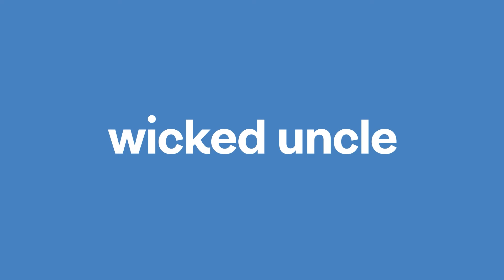LED Light Up Gloves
Awesome LED gloves with 6 colourful light modes - light up the night! Pair of cosy and colourful gloves with flashing LEDs in the fingers - stand out from the crowd! Wonderfully warm and wickedly cool, these cosy black and white gloves are lined with colourful LEDs along the fingers. Simply press the wrist switch to cycle through six cool light patterns, from a bright flash to a calm glow. Great for creating fun light shows in the dark, the gloves come complete with a soft lining for maximum comfort. Stand out and light up the night in red, green and blue - all whilst keeping your hands toasty!